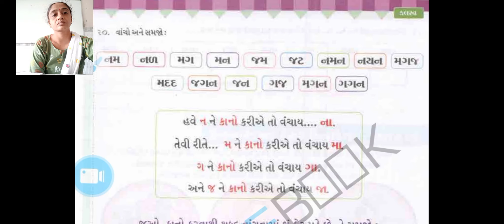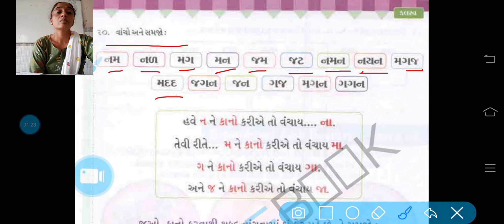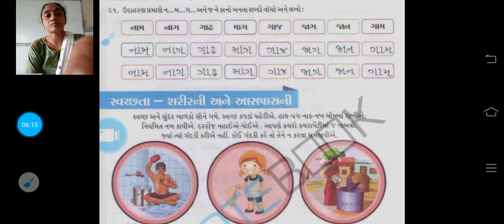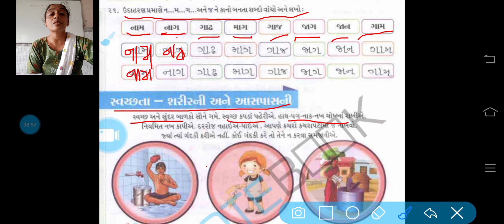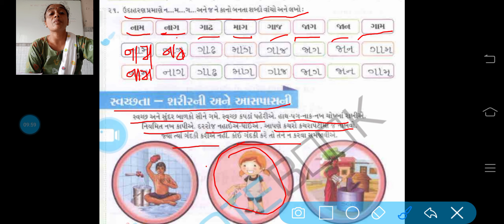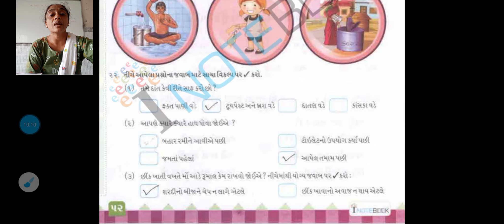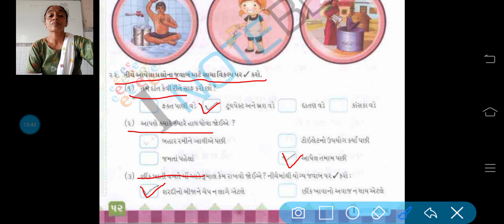ધોરણ 1 કલરવ પાઠ 3 પેજ નં 51 52 i